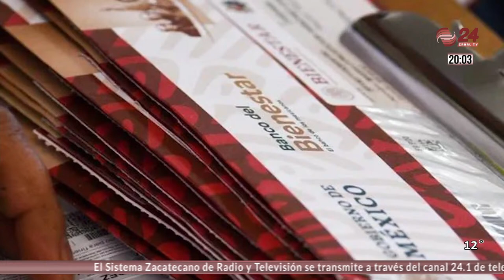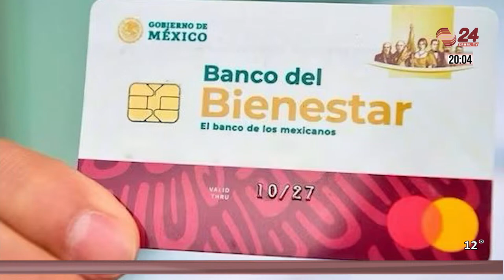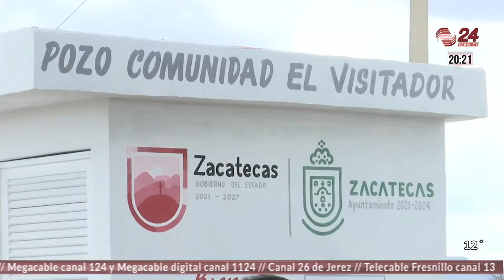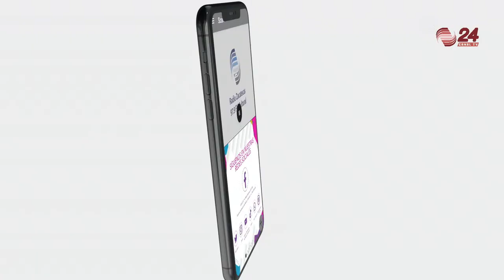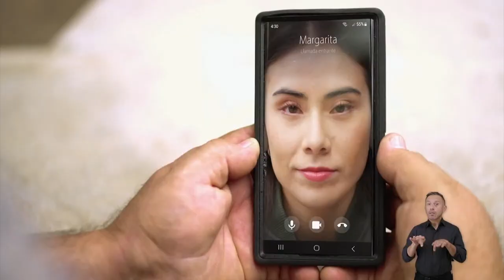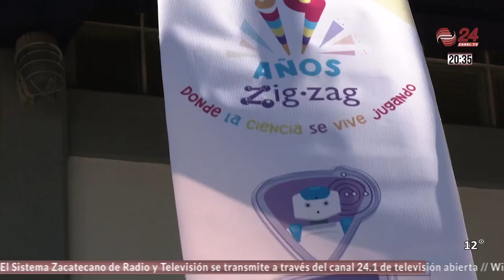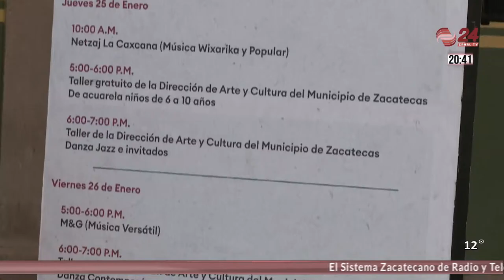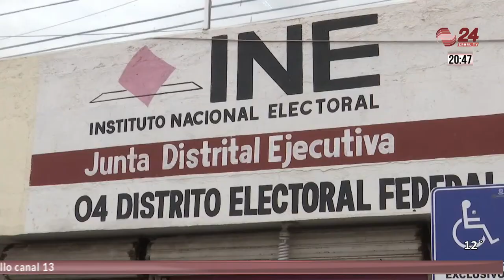⭕ Canal 24 Noticias | 22/01/2024